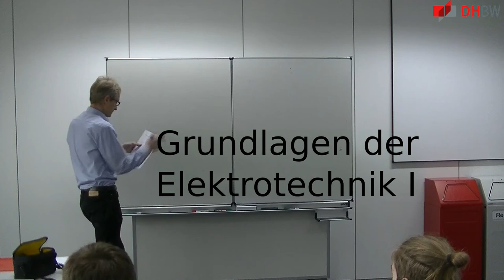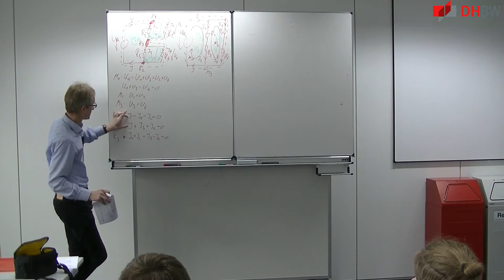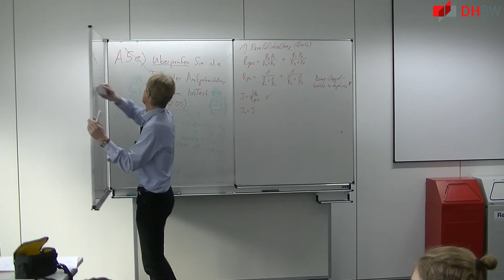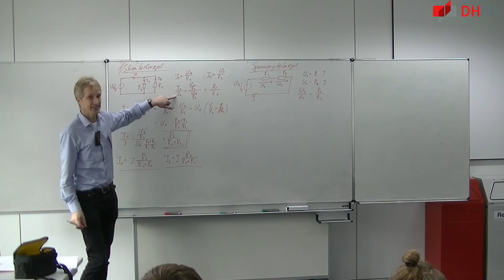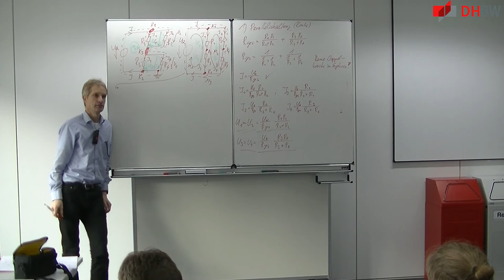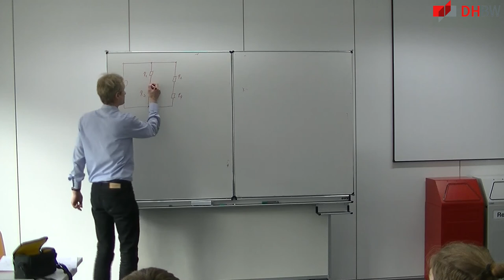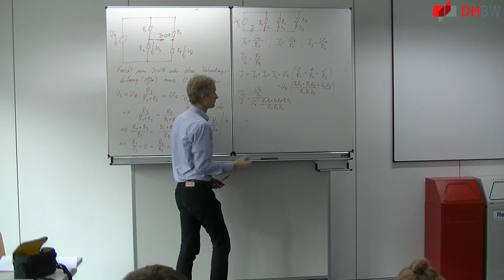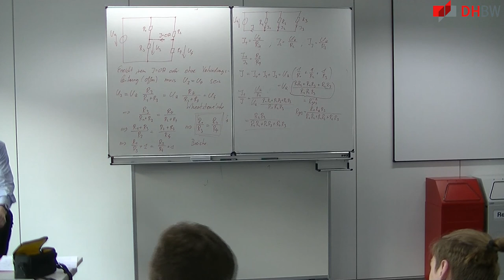Elektrotechnik 3: Aufgabe 3.3/ Stromteiler/ Spannungsteiler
Themen sind

   -  Übungsaufgabe 3.3
   -  Stromteiler und Spannungsteiler und die zugehörigen Regeln
   -  Stromteiler bei drei Widerständen

Mitschnitte der Vorlesung Grundlagen der Elektrotechnik 1 2018

verschrieben habe.